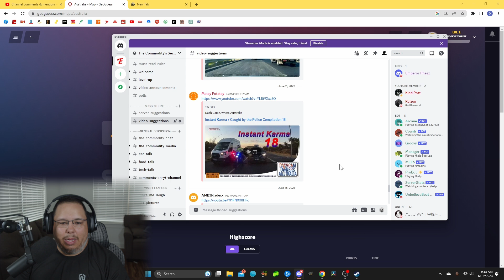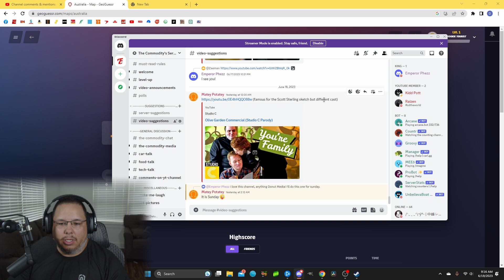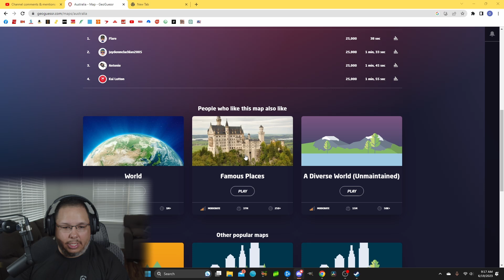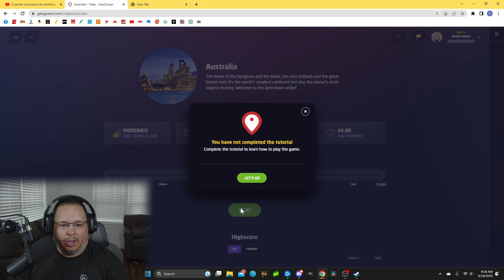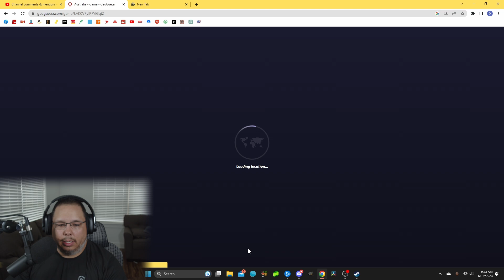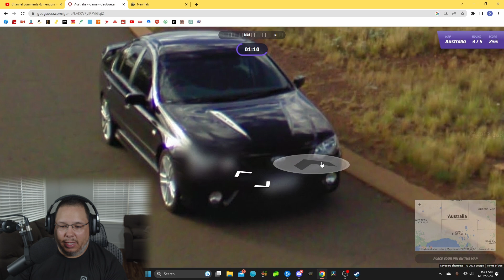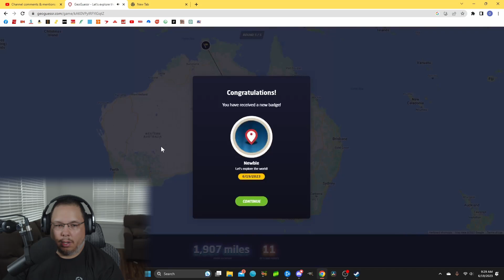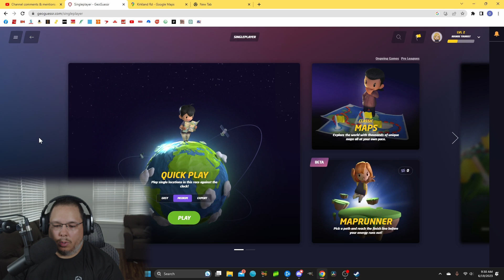American Plays GeoGuessr Australian Style and Kills it... Well Something Like That.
2500 Summer Lee Drive #147